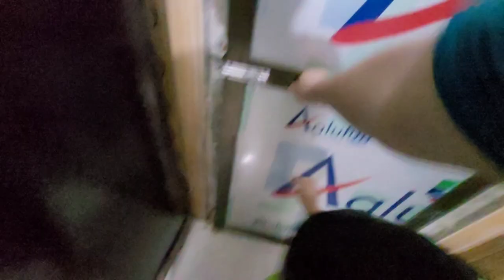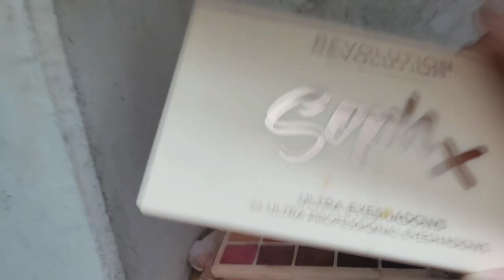Avocado+Banana+Nuts ko Healthy SMOOTHIE Yesori Banaunuhos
Nepali Lifestyle vlog
Vlogvideo

Avocado smoothie
Banana smoothie
Healthy smoothie
Morning Healthy smoothie
Avocado and Banana smoothie
Nuts
Milk
Dates

Wishcare hair growth serum